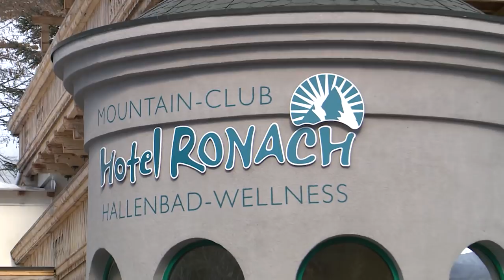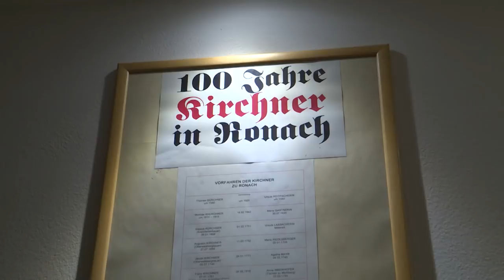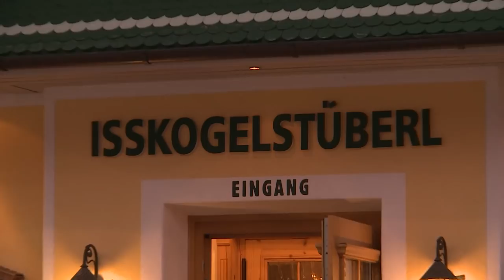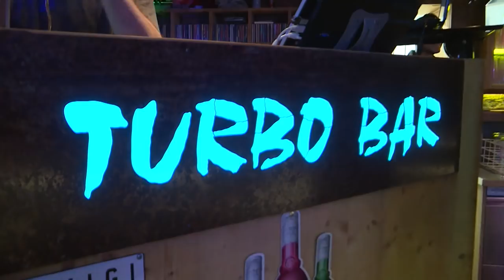Kaiser Bier Musikantenstammtisch - Folge 3